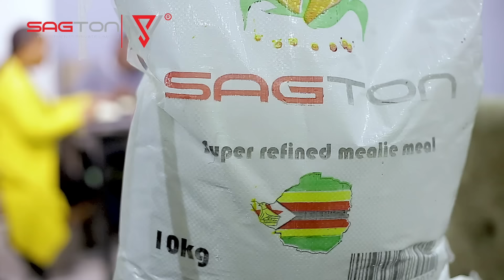Complicated Affairs season 2 episode 76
Mai EJ voda kuisa ma photos ekuisa pa status

Written and directed by Thompson Muzondiwa